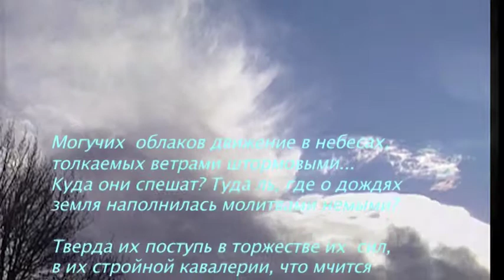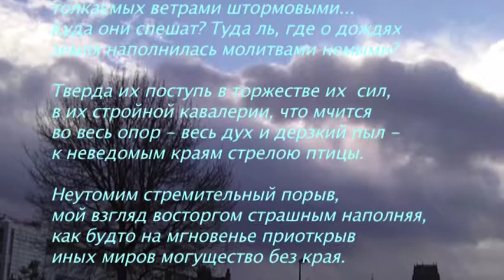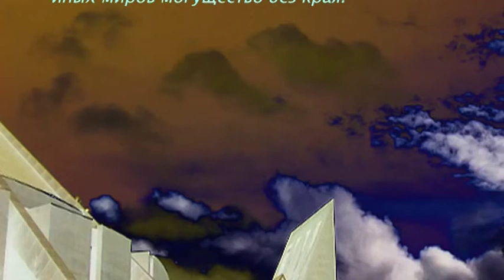CLOUDS (with with Russian translation)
This poem by the Russian poem was first written in english and later translated into Russian by the author. Film also made by Albina Kumirova.